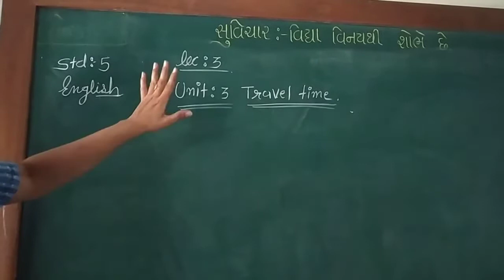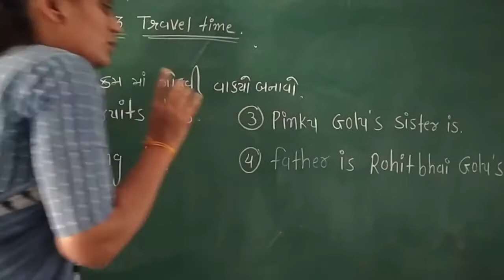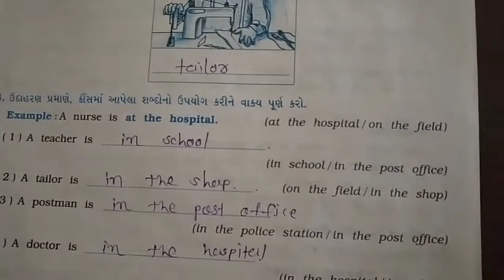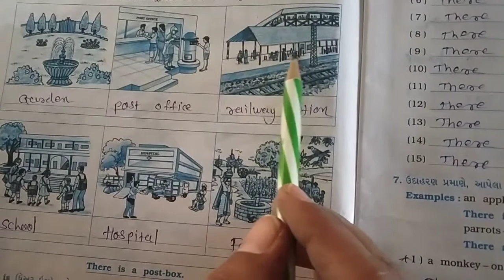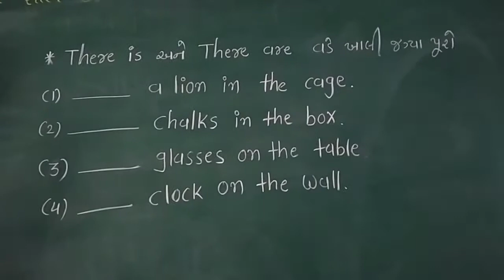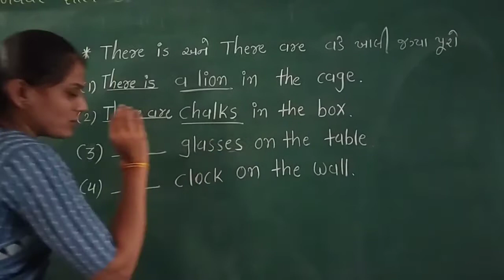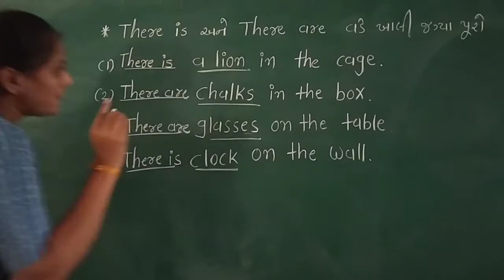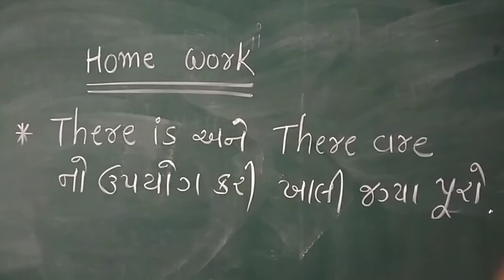ધોરણ-૫, વિષય-અંગ્રેજી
નમસ્કાર,